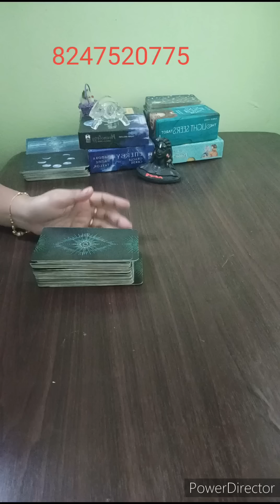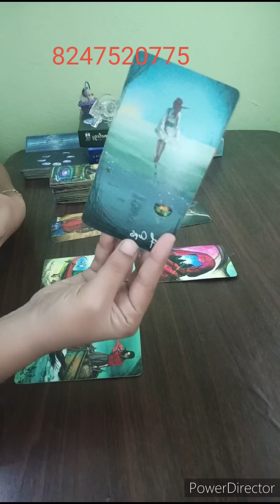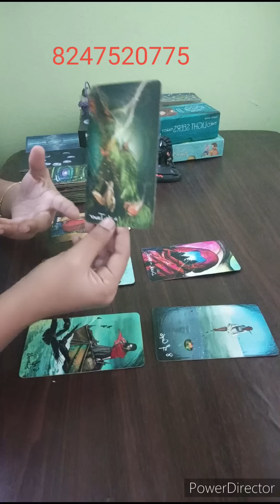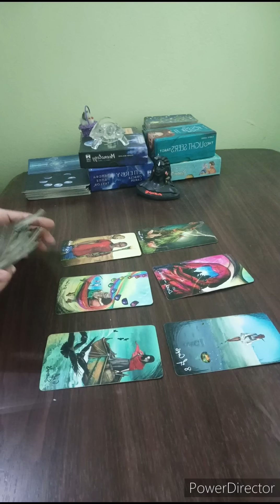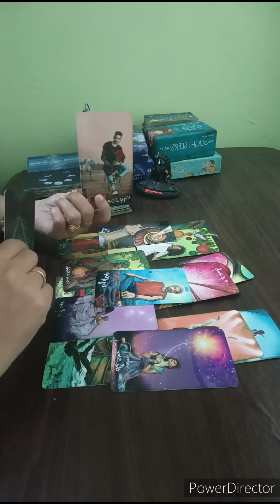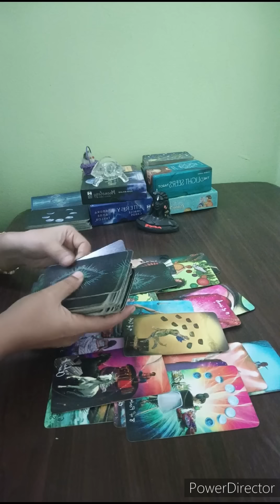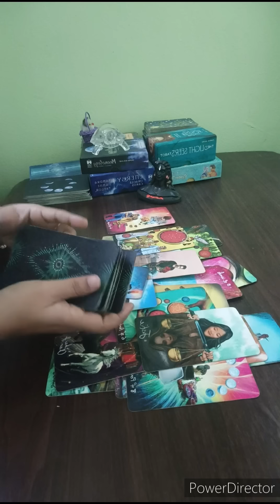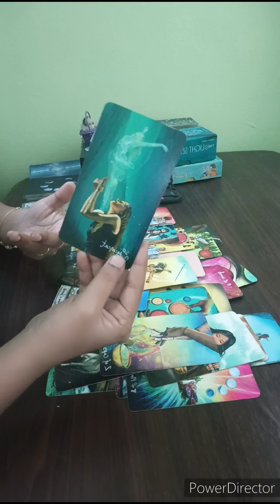💌మీ పర్సన్ మిమ్మల్ని వదిలి వెళ్ళిపోయారు కానీ ఇప్పుడు మీ దగ్గరికి తిరిగి రావాలి అని అనుకుంటున్నారు..🖤